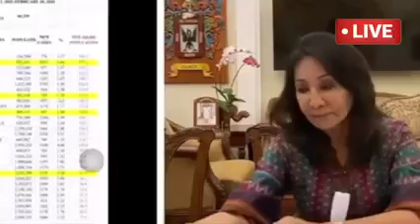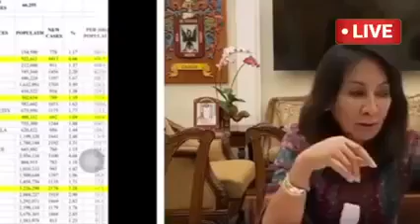Governor Gwen Garcia Stands for Cebu against Lockdown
Gov. Gwen is firm the Cebu that it should not be lockdown, cebu is doing great when it comes handling the covid cases without stopping the economy and giving people it's lively hood